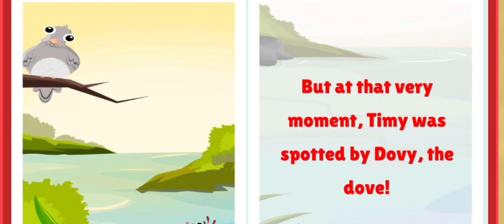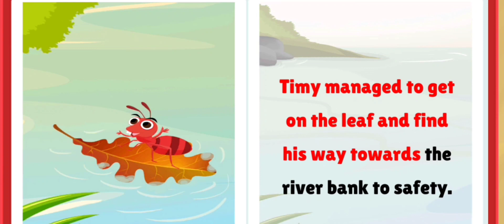The Ant and Dove - Bedtime Stories for Kids / Fairytale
@Dyne's Mixideos Channel